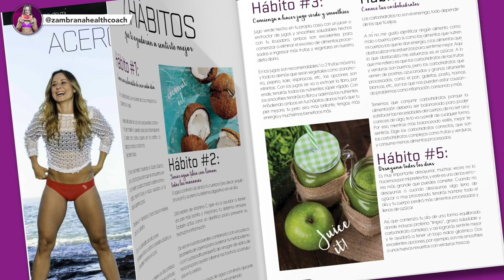Bebidas antiiflamatorias para mejorar la digestión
Hoy tengo para ti seis recetas de bebidas antiinflamatorias que te van a encantar 😍✨. Son una forma fácil, deliciosa y natural de combatir la inflamación 😉. No solo están llenos de antioxidantes y nutrientes, sino que también vienen en una variedad de colores y sabores vibrantes que le darán a tu sistema inmunológico el impulso que necesita 😎✅.

Las Recetas de las bebidas y shots que encontraras en este video son:
- Leche dorada o leche de Cúrcuma
- Licuado verde
- Licuado de Piña y Cúrcuma
- Smoothie o licuado de arándanos azules
- Shot de vinagre de sidra de manzana
- Shot de jengibre

- - HORARIOS -
  00:00Bebidas antiiflamatorias para Mejorar la digestión
  doce y veintiséis Leche Dorada o leche de cúrcuma
  01:43 Licuado Verde
  02:25 EBOOK GRATIS
  02:50 Licuado de Piña y cúrcuma
  03:41 Batido o licuado de arándanos azules
  04:27 Disparos
  05:08 Disparo de vinagre de sidra de manzana
  06:28 Shot de jengibre
  07:47 EBOOK GRATIS

 xo
AZ 💃🏼💕

📕 Para recibir ebook gratis mencionado en el video: https: // www.

💜 Suplementos que consumo: * EVOLUTION ADVANCE (productos fitness y perdida de grasa) USAR CÓDIGO ⭐AZ20⭐DESCUENTOS:
perdida-de-grasa-acelerada / * GOLI GUMMY (Vinagre de sidra de manzana) código ⭐AZSQUAD⭐ para descuentos

Andrea Zambrana Entrenadora de salud holística y experta en fitness ¡Conectamos!